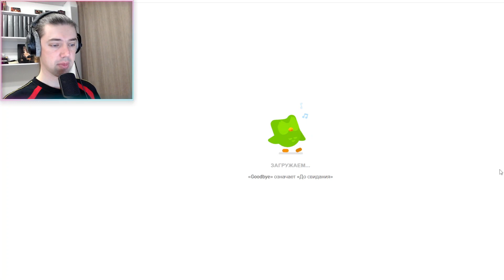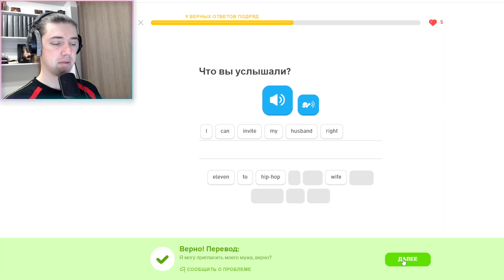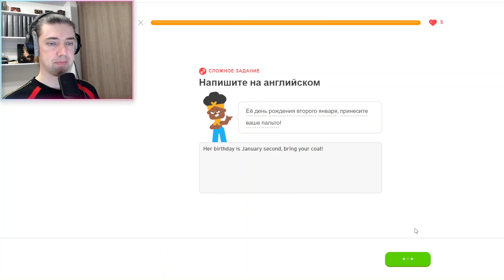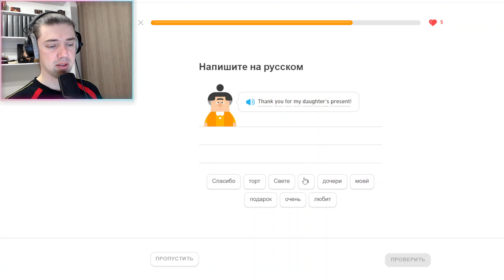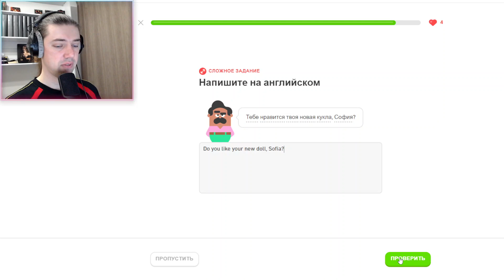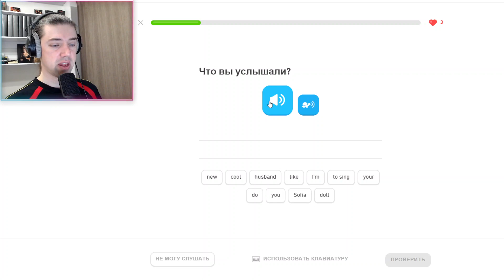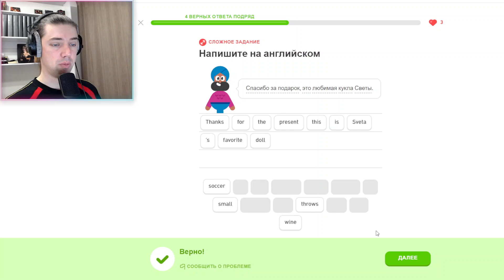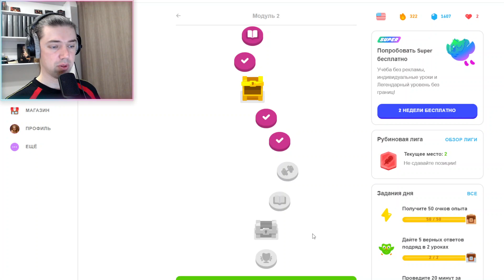Мой путь к владению английским: изучение с Duolingo #322